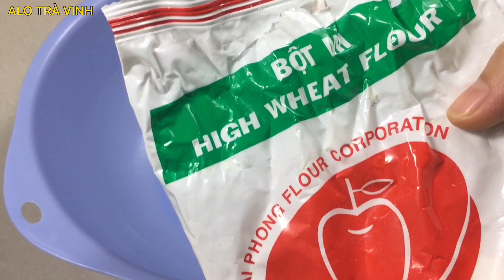Bánh Lá Dứa Hấp Nước Cốt Dừa- Sự kết hợp độc đáo giữa Bánh Bò& Bánh Bông Lan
Bánh lá dứa hấp nước cốt dừa béo ngậy thơm ngon hơn nhiều so với bánh bò và bánh bông lan

Thành phần
150g bột mì số 8
50 g bột gạo
100g đường
100ml nước lá dứa
120ml nước cốt dừa
1m canh dầu ăn
1m cafe men khô(3g)
Xíu muối

Ingredient
 150g number 8 flour
 50 g of rice flour
 100g of sugar
 100ml of pineapple leaf juice
 120ml coconut milk
 1m soup(tbsp) of cooking oil
 1m(tsp) dry yeast (3g)

+ Mến chúc các bạn & gia đình luôn vui khỏe, hạnh phúc